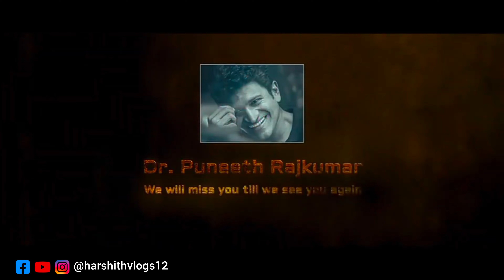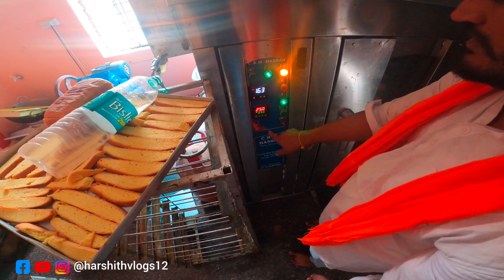ಈ ಬೇಕರಿಗೆ 20 ಲಕ್ಷನ 😮😮/ Brothers successfully story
ನಮ ಸ್ಕಾರ ಕರ್ನಾಟಕ ನಾನುನಿಮ್ಮ ಹರ್ಷ

for colobration or promotion
This vedio will be under the copyrights
thankyou